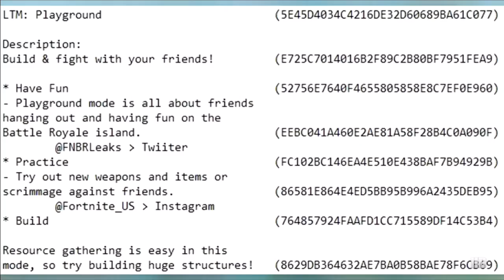*NEW* FORTNITE:PLAYGROUND LTM Offically Releasing Tuesday(June, 26, 2018)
Music I used In the Video